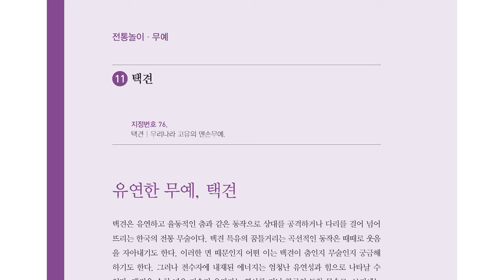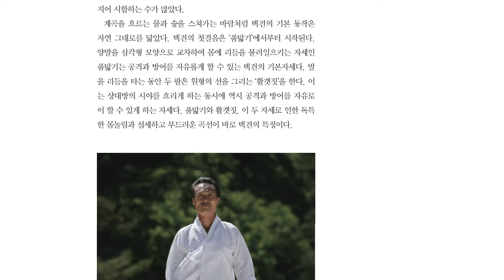무형문화재 이야기 여행, 전통 무예, 11 택견 '유연한 무예'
무형문화재 이야기 여행, 전통놀이 무예, 11 택견 '유연한 무예'

한국 전통무예

중요무형문화재 제76호. 탁견(托肩)·각희(脚戱)라는 이름으로 그 기예가 전승되어 오다가, 8·15광복 후에는 태권도로 고쳐 체계를 현대화하여 국기로 보급되었다. 문화체육부에서는 1983년 택견의 전통적인 기예를 전수한 송덕기 ·신승한을 택견기능보유자로 지정하였다.